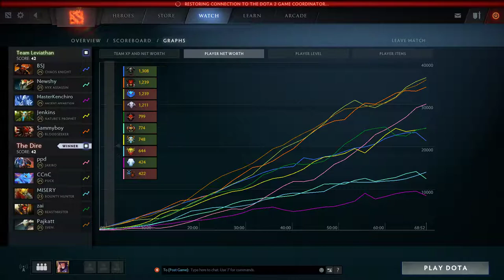Kings Cup LONGEST GAME Leviathan vs The Dire NA DOTA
Longest Game of Kings Cup 68 Minutes
BSJ Chaos Knight Player Perspective
Full Match Gameplay
NA DOTA